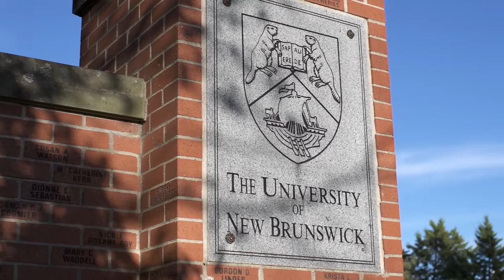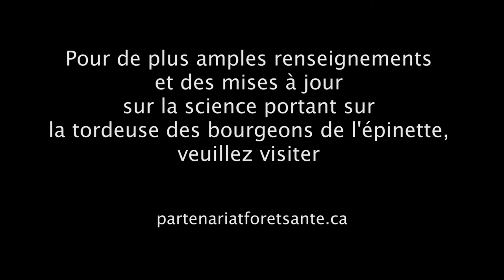Des infestations de tordeuse des bourgeons de l’épinette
Les régions forestières boréale, des Grands-Lacs et acadienne subissent régulièrement des infestations de tordeuse des bourgeons de l’épinette. Ces perturbations naturelles font partie intégrante de ces écosystèmes forestiers. La tordeuse demeure néanmoins l’un des insectes indigènes qui cause le plus de dommages aux épinettes et aux sapins au Canada. Au cours d’une infestation majeure, des dizaines de millions d’hectares d’arbres peuvent être gravement défoliés par l’insecte. Comme l’infestation peut s’échelonner sur plusieurs années, la défoliation cumulative est susceptible d’entraîner de la mortalité et une perte de croissance appréciable dans la forêt mûre de résineux. De telles infestations peuvent donc engendrer d’importantes pertes de ressources ligneuses et non ligneuses, qui auront des répercussions négatives sur l’industrie forestière et les collectivités tributaires de la forêt.